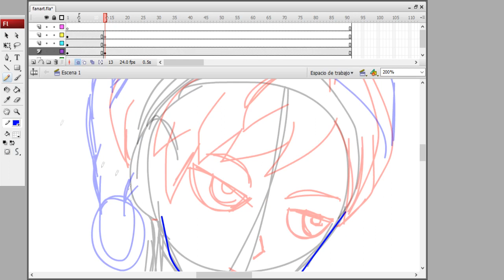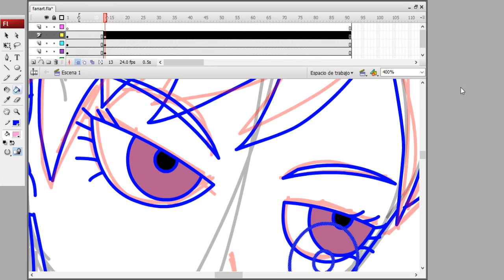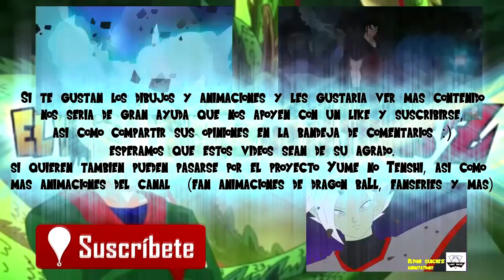Pack de Chirai? Feliz Navidad - Eltomi dibuja #29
Les dejo un pequeño regalito de navidad :) espero sea de su agrado.